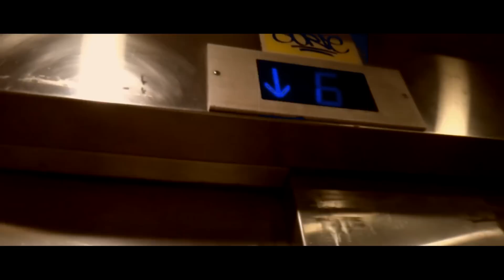Rekta - Gangsters de studio Feat. Zesau & Myssa (OFFICIAL VIDEO) Prod Shaq Arts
REKTA (LA NICHE) ft. ZESAU & MYSSA "GANGSTERS DE STUDIO" (prod SHAQ ARTS - Réal. MAXWELL) 2ème extrait de l'album de REKTA "MARCHE OU CRÈVE" qui sera dans les bacs pour printemps 2016. Le morceau est également en téléchargement sur ITunes, deezer, amazone, Spotify, Google play.. 2016